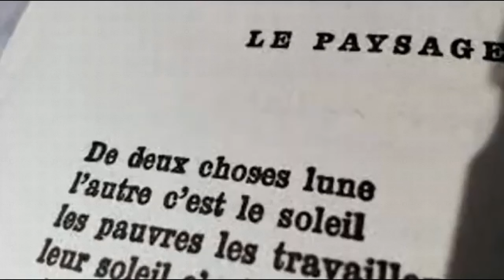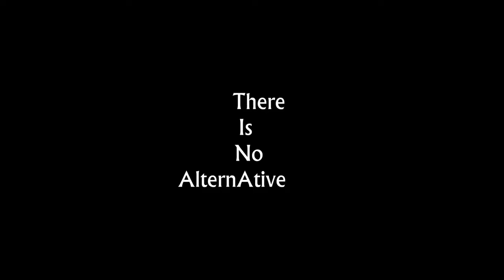En même temps / De deux choses pas l'une - Saad Chakali et Alexia Roux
En écho, en rebond ou en transversale à la diffusion du lundi bonsoir cinéma#0, Saad Chakali et Alexia Roux nous ont transmis ce film-annonce (ainsi qu'un autre: À front renversé).